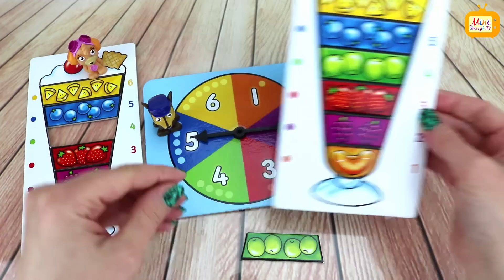Psi Patrol Chase i Skye Grają w "Koktajle" | Nauka i Zabawa Kolory Cyfry Filmik Dla Dzieci Po Polsku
ŁAPKA W GÓRĘ! DZIĘKI!

Cześć! Dzisiaj Chase i Skye z bajki pt. Psi Patrol (ang. Paw Patrol)
grają w super grę, polegającą na jak najszybszym stworzeniu owocowego koktailu! Będzie dużo kolorów, cyfry, liczenie, owoce oraz super nagroda dla zwycięzcy!
Świetna zabawa i nauka w jednym :-) Kolory i liczenie z Psim Patrolem. Oglądajcie! :-)

Jajka Niespodzianki Otwieranie - Zabawa, Nauka, Kolory, Liczby, M&M'sy, Ciastolina, Zabawki Dla Dzieci Po Polsku - MLP, Psi Patrol, Miki, Minionki Playlista

Dzieci bawią się zabawkami, zabawa, plac zabaw, park, basen, trampolina, plaża, mały chłopiec, mała dziewczynka, Dawid i Emilia, Playlista Dla Dzieci Playlista

Liczenie dla dzieci - M&M'sowe cyfry 1-10 Playlista. M&M's Numbers For Kids 1-10. Learn Numbers One to Ten Playlist Playlista

Minions Minionki Jajka Niespodzianki Po Polsku Dla Dzieci | Zabawne, Edukacyjne | Wszystko z Minionkami Dla Maluchów Playlista

Angielski Dla Dzieci i Początkujących | Angielski Słówka, Zwroty | Kolory Po Angielsku | Nauka Angielskiego | Lekcje Angielskiego | Learn English Playlista

Mini Smoczek TV Recenzja Zabawek | Zabawki dla dzieci | Dziecko Bawi się | Otwieranie Zabawek | Bajki | Bawimy się Zabawkami Playlista

Pokemony! Pokemon GO! Pokemon Gra | Pokemony są wszędzie | Szukamy Pokemonów i bawimy się wszystkim, co z Pokemonami związane! Pokemony dla dzieci